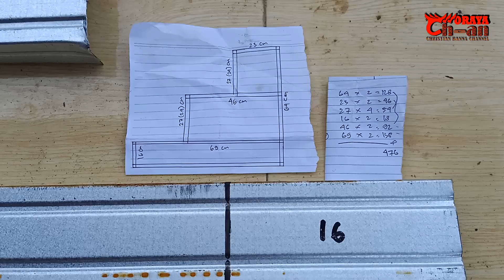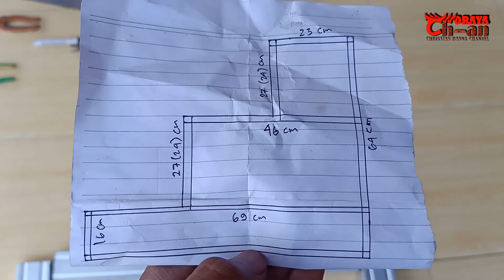Cara Membuat Rak Tanaman Dalam Pot (Strowberry) dari Baja Ringan Dijamin Kuat!!!